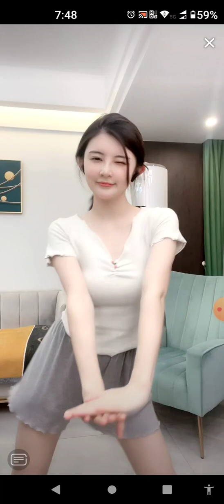直播 27062022 194620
胡錦濤習近平 中国崛起时代 Red China Communist Regime economy power